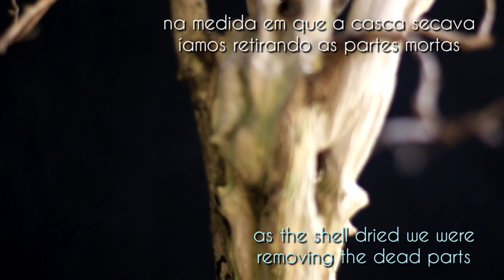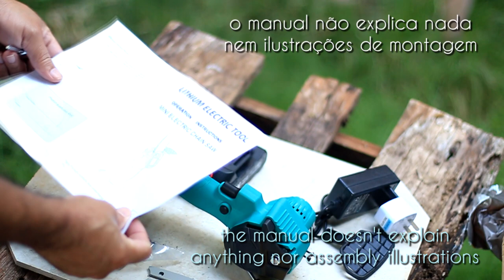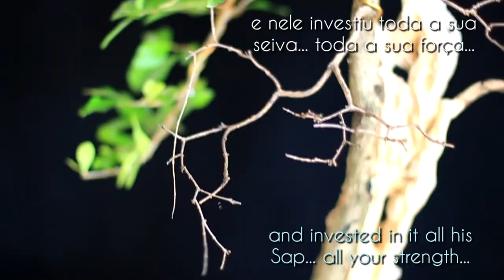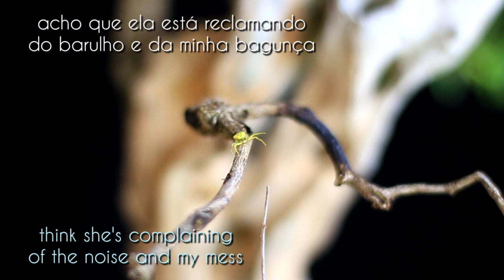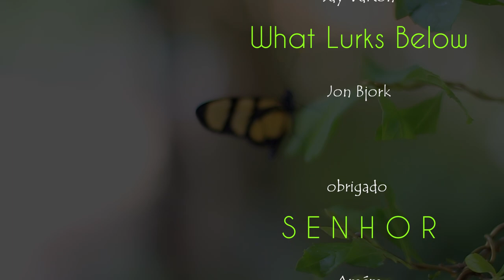Phillips (Duranta repens) vídeo 9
neste nono vídeo de Phillips (Pingo de Ouro) nos trabalhamos a madeira morta usando uma nova serra e o trocamos de vaso, restaurando alguns galhos e conservando a outros... o vaso utilizado foi o primeiro a ser feito em nossa máquina de fazer vasos.